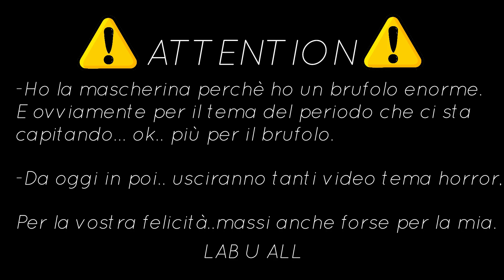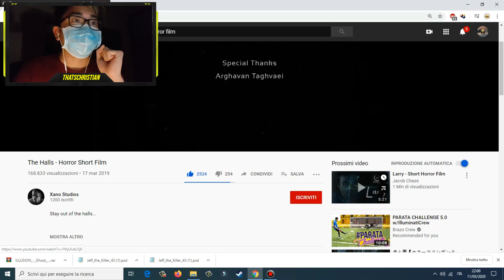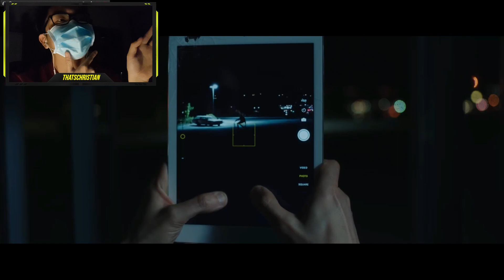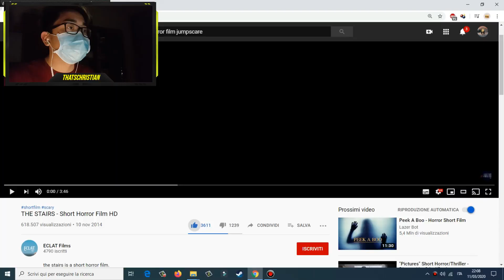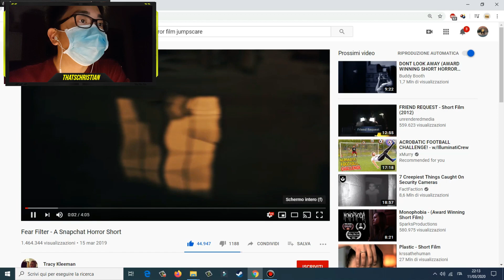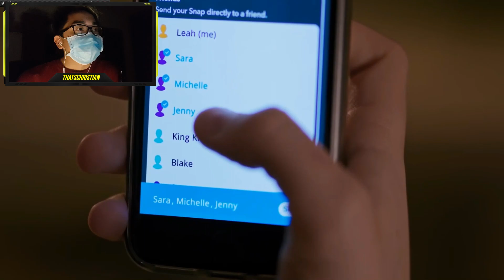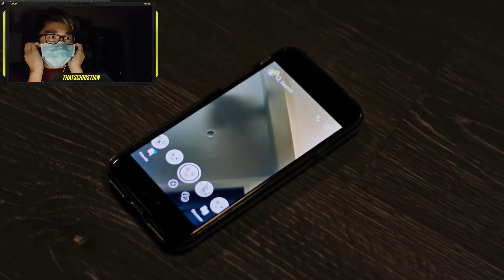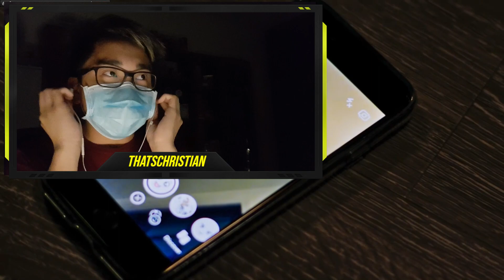REACTION TO HORROR SHORT FILM!! || Pt. 1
Let's start with something easy HAHA NAKAKATAKOT KASE TALAGA EH.
Sa next..kukunin ko mga vids na mas nakakatakot don't wory.HAHAHA

Don't have the rights of the music. For enterteiment only.